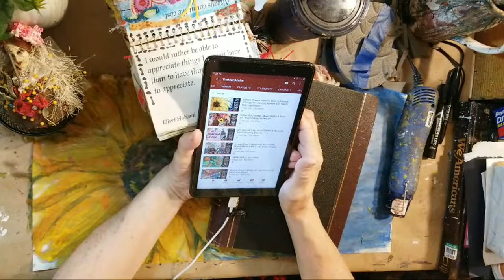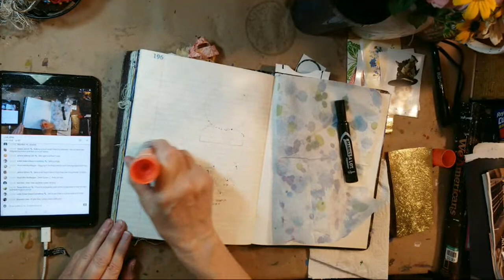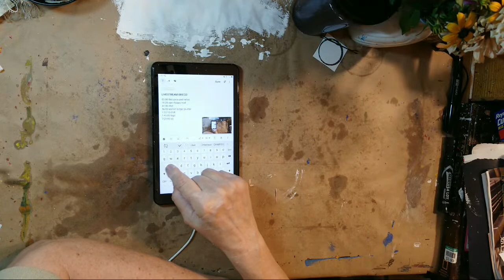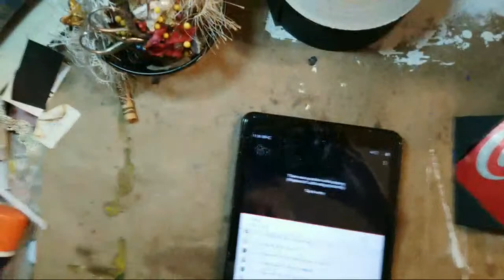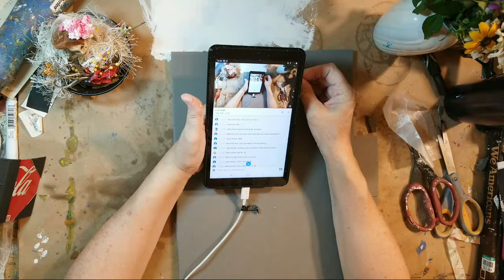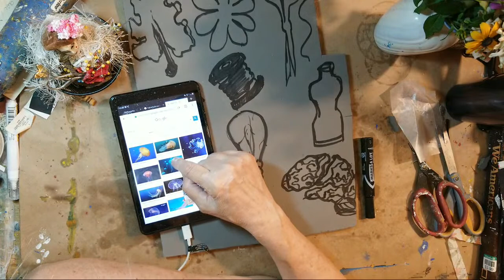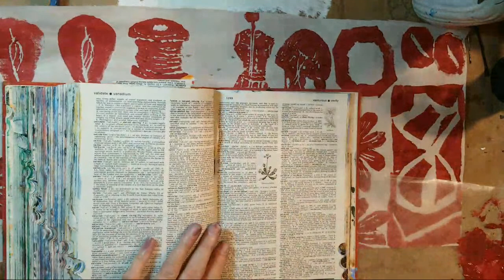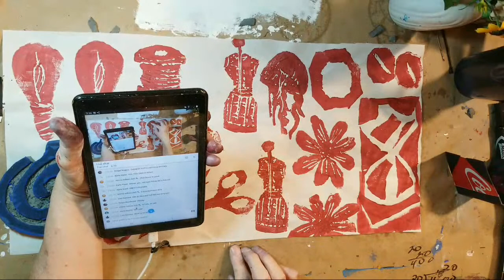Make Foam Stamps, Art Journal, Mixed Media & More Art, Meri's Friday Stream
Chapters

00:00 Welcome and hellos
19:07 Opening Happy Mail
44:38 Chat time
56:47 Creating cover on Shannon's little art journal
1:03:30 Working in ledger art journal
1:22:08 Chat time
1:37:52 Showing progress in Tanya's little art journal
1:39:47 Showing Becky's little art journal
1:43:05 Priming and Collaging tags for Tag Journal
2:14:15 Priming wax paper box for another collage Roll project
2:25:26 chat time (after removing top layer of paint from my hands!)
2:35:17 Introducing pop can journal cover mini journal project
2:39:07 Making inside cover from galaxy fabric on cola pop can mini art journal
3:17:27 Preparing gaffer tape edge spine and corner pieces
4:02:27 The stream lost data connection; I reconnected it again -- Followed by some chat time
4:11:47 Showing the four completed tags for Beth Schuler's tag swap
4:15:21 More chat
4:17:08 Cleaning up edges of napkin tags
4:29:57 Create Foam Stamps, making a mosaic stamp by gluing scraps to cardboard
4:50:09 Chat time
4:51:22 Drawing out more foamies on foam-backed floor mat
5:10:50 Chat time
5:21:27 Cutting out foam stamps
6:04:56 Chat time
7:06:23 Printing out some of the foam stamps
7:54:01 Project Summary and Goodbyes